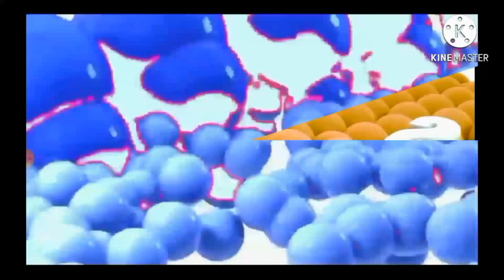Lots of Samsung Logo Balls